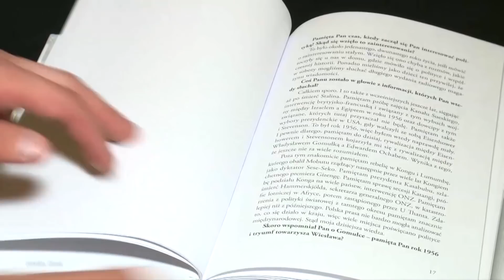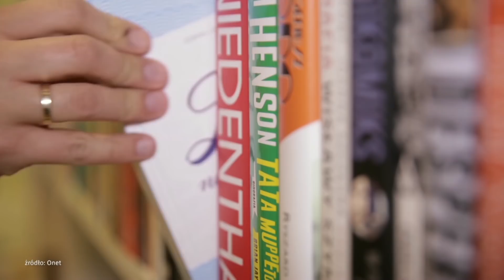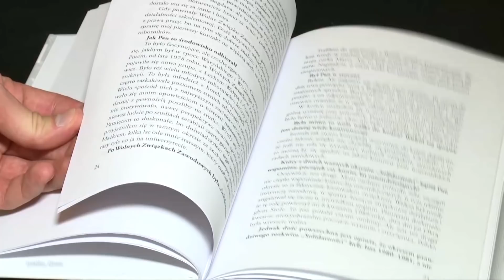Dlaczego Polacy nie czytają? "Nie kojarzymy czytania z dorosłością" - Tomasz Makowski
Gościem Iwony Kutyny był Tomasz Makowski, dyr. Biblioteki Narodowej.